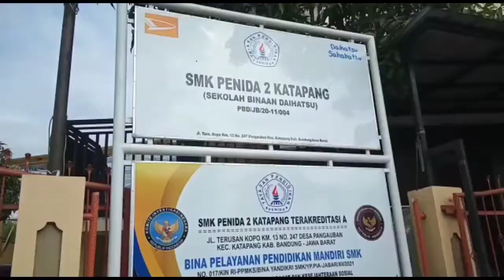PELAKSANAAN PPDB SMK PENIDA 2 KATAPANG TA 2022 2023